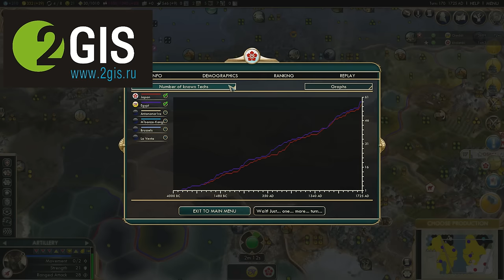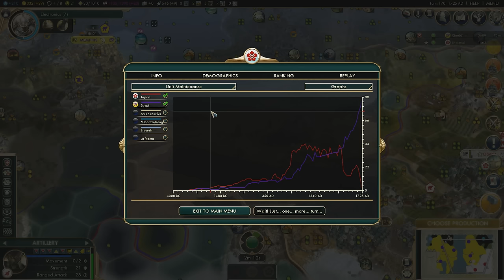Япония против Египта! Серия №3. Дуэль с Cheddi в рамках дуэльного турнира Халецкого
Я снова в своей группе в стиме организовал дуэльный турнир и сам в нём участвовал вне конкурса. "Вне конкурса" означает, что я не займу никакого места, но игры со мной будут учитываться. В этой партии я играю за Японию на карте "Запад-Восток" против игрока под ником Cheddi, который выбрал Египет.